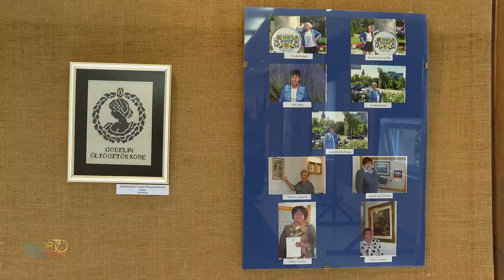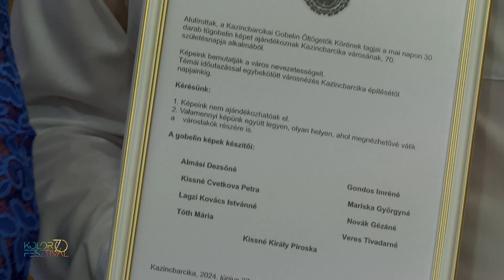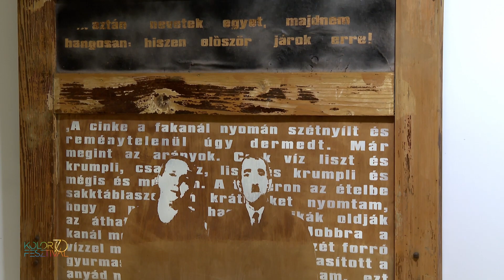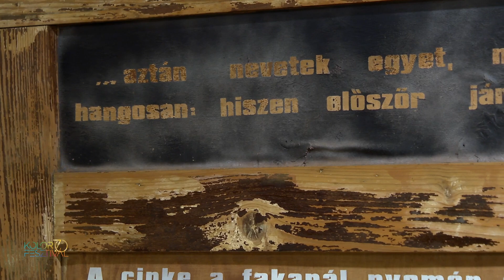Kolorfesztivál 2024 — Városunk múltja és jelene elevenedik meg a Mezeyben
Kazincbarcikán két különleges kiállítás is várja az érdeklődőket a Mezey István Művészeti Központban. Az egyik a város 70. évfordulóját ünneplő “Ajándék — múltunk, jelenünk” tárlat, amely a Kazincbarcikai Gobelin Öltögetők Körének alkotásait mutatja be. A másik a “Galéria '70” kiállítás, amely festményeket, grafikákat, fotókat, installációkat és iparművészeti alkotásokat vonultat fel, és szeptember 13-ig ingyenesen látogatható.